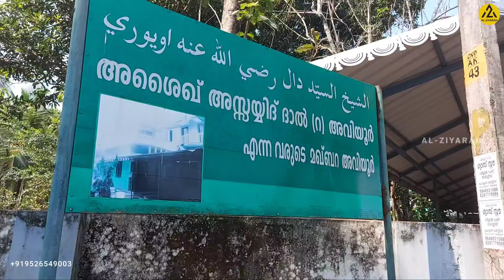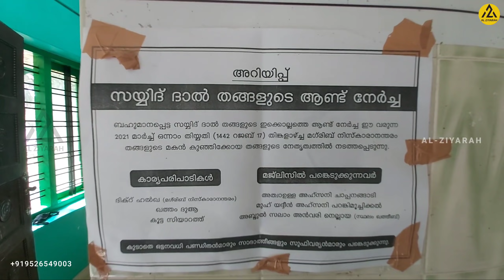അവിയൂർ സയ്യിദ് ദാൽ തങ്ങൾ(റ)|Vlog#143